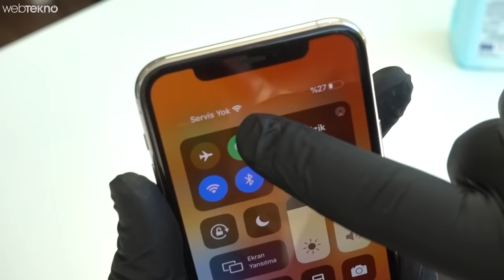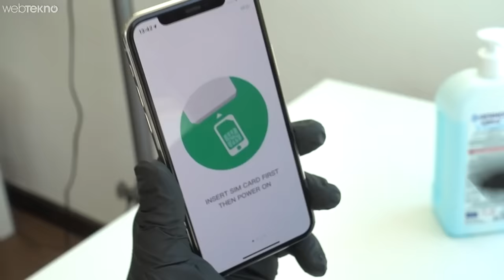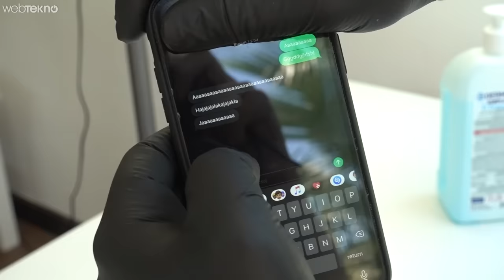Vicdansız Alet #4: Yurt dışı Kayıtsız iPhone'ları Beleşe Kullanmanızı Sağlayan Aparat İncelemesi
Bu videomuzda sizlerle birlikte iPhone'ları beleşe kullandırttıran aparatı inceliyoruz.

İyi seyirler.